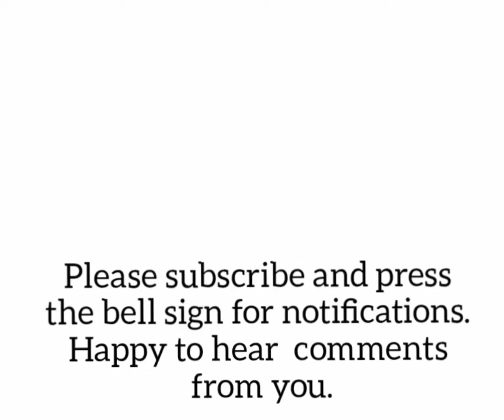க௫த்த ஹல்வா | KaruthaHalwa | how to make karutha halwa at home | க௫த்தஹல்வா | onam recipes